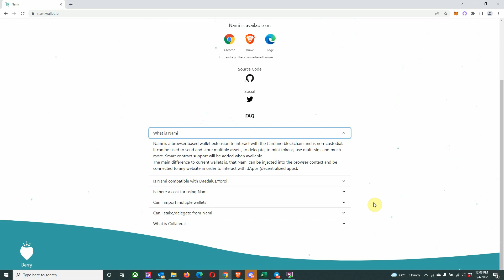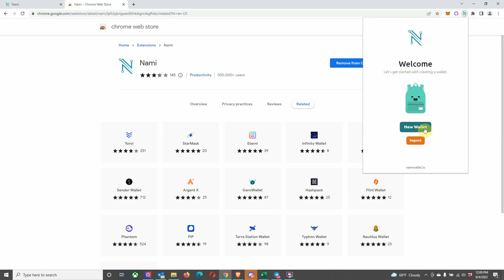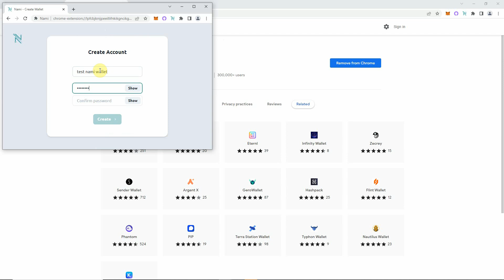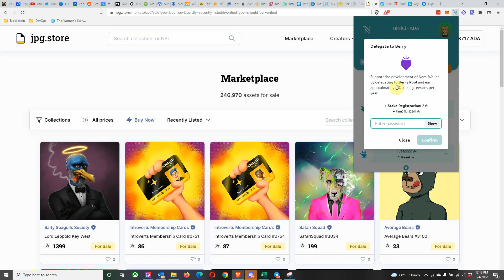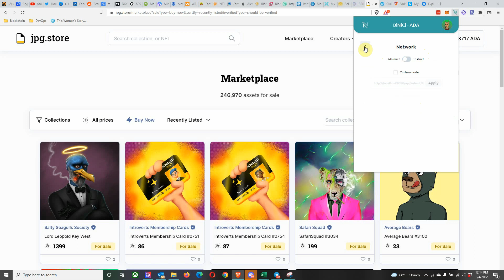Nami Wallet Review & Setup Guide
We quickly review why the Nami wallet is becoming the preferred choice to store and interact with all your Cardano assets!

Utilizing the blockchain, but at a lighter scale such as the Nami wallet will allow you to quickly and efficiently go about your business.

Visit the Nami wallet site to install the plug-in for your browser

Our choice of browser is the Brave browser, which empowers you with freedom and pays you to learn and use!

Let us know if the comments below if you still enjoy using the Daedalus wallet or moved onto another wallet for your DeFi and NFT needs on Cardano!